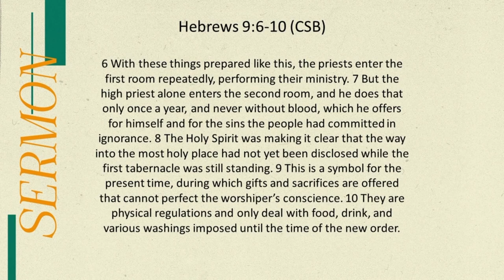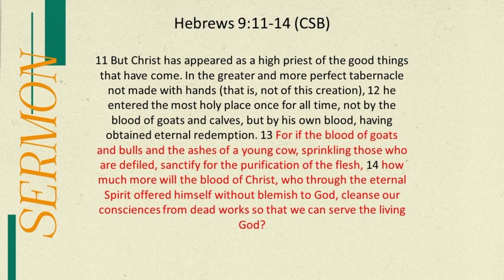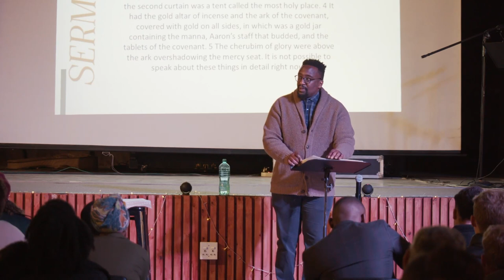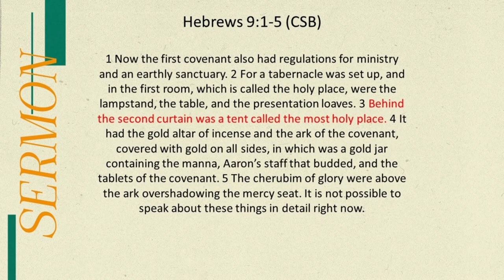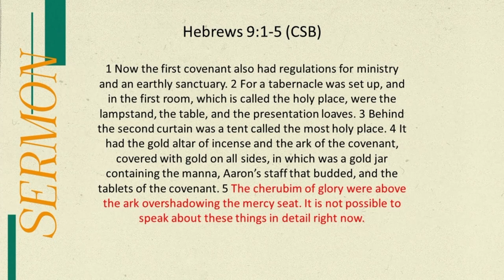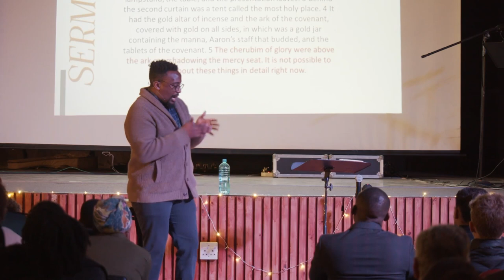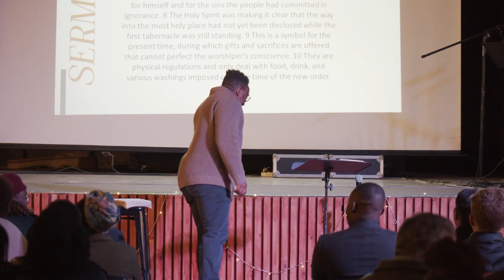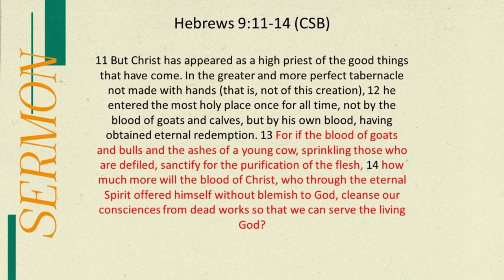Hebrews Part 12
HEBREWS 9:1-14 (CSB)

Are you paralyzed by a dirty? Does that feeling of moral stain on your soul leave you in despair and hopelessness? There is one solution; only one thing that can cleanse and make you whole and that is the blood of Jesus Christ shed at the cross for you and me. And for anyone who believes that counted for them – you will be saved.